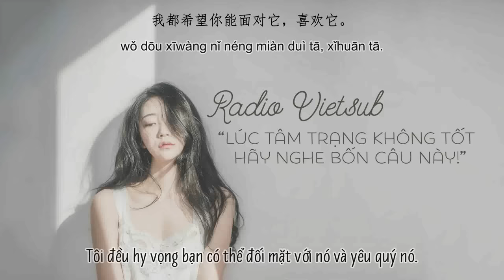[Vietsub+Hán tự+Pinyin] Radio#371 Lúc tâm trạng không tốt, hãy nghe bốn câu này!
Radio 371: 心情不好的时候，听这四句！
-蕊希电台-
Trans: Li Li & Chi Chi
Time: LiLi
Design: Tịnh Na
Học tiếng Trung qua radio cùng Tịnh Phong Subteam!